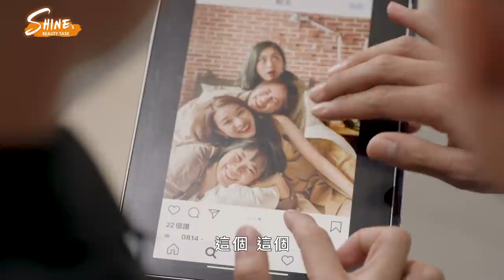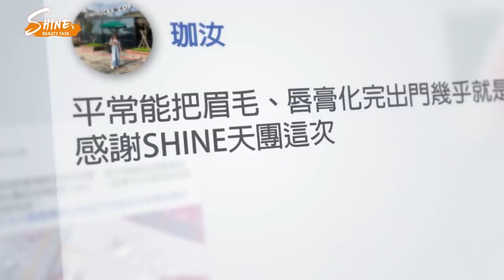SHINE’s Beauty Task EP7 SHINE天團出動!這個夏天擁抱橘子汽水妝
大熱天的時候喝下一口冰涼的汽水，絕對是療癒指數100分的瞬間！但冰塊總有融化的一刻…如何讓妝容不像汽水一樣，放在室溫下就自動融化脫妝？幾個妝容打底的小秘訣快記好！擁有清爽不溶妝的基底後，快來大膽畫上繽紛橘色調，用橘子汽水妝讓所有看到你的人都覺得瞬間清爽！

你也有美妝困擾嗎? 一起加入美人會不會社團吧